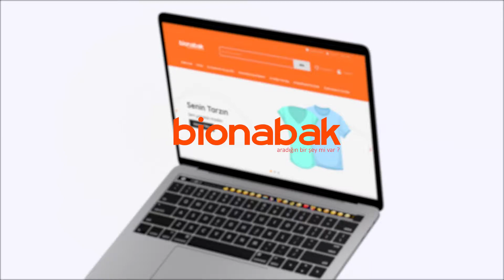Bionabak.com | Rap Jingle ve Reklam Videosu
Bionabak.com adlı online alışveriş sitesine hazırlandığımız rap jingle ve video çalışması.